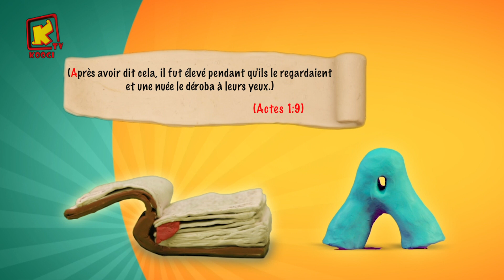Lettre et Verset - EP 8 - A - Après avoir dit cela, il fut élevé pendant .. - Koogi Tv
Chaîne copte orthodoxe pour les enfants
6/5 -27500 H 11096